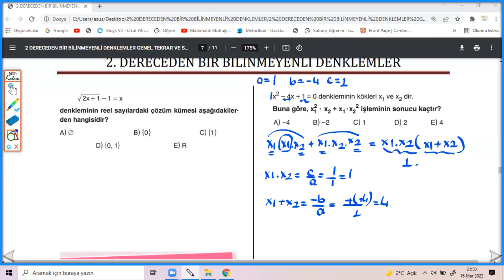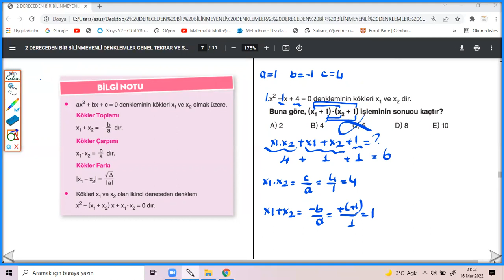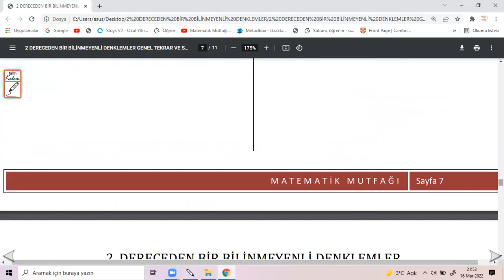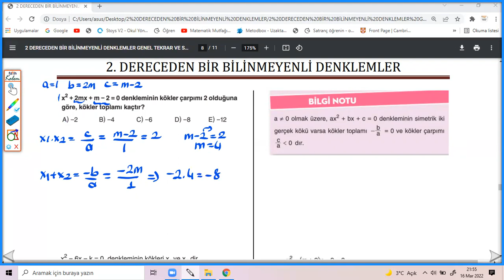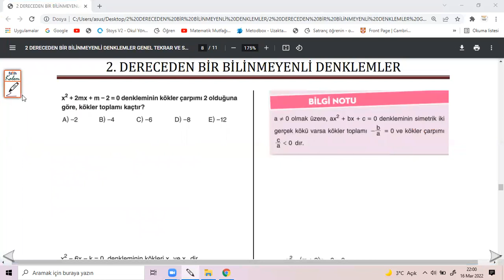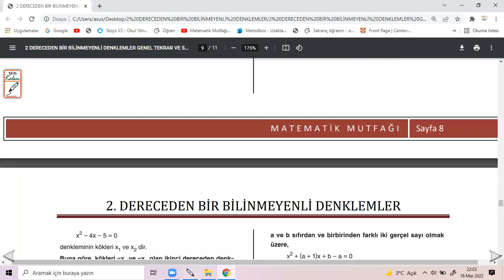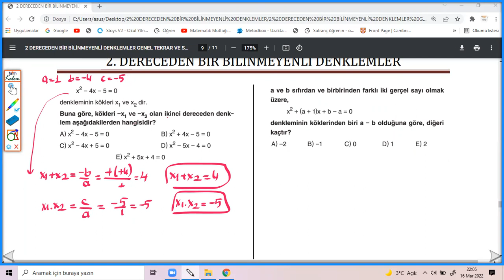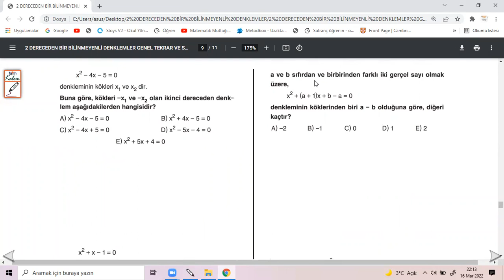İKİNCİ DERECEDEN BİR BİLİNMEYENLİ DENKLEMLER GENEL TEKRAR 3 (BİLGİ SARMAL YAYINLARI) PDF EKLİ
PDF EKTEDİR.

İKİNCİ DERECEDEN BİR BİLİNMEYENLİ DENKLEMLER VE KARMAŞIK SAYILAR OYNATMA LİSTESİ